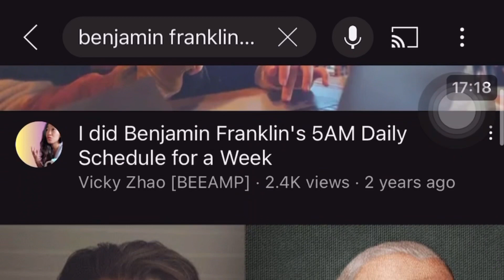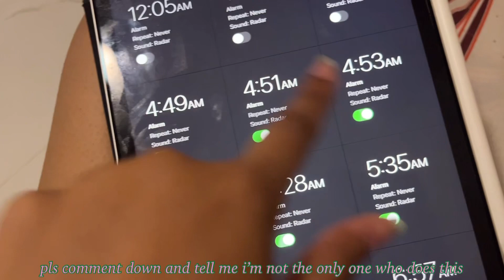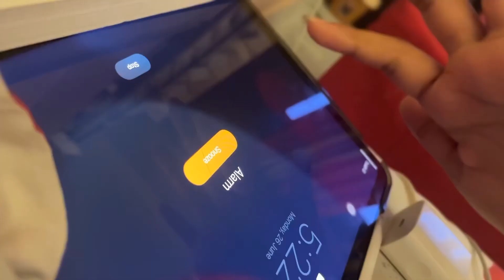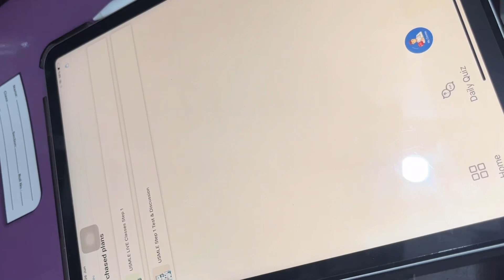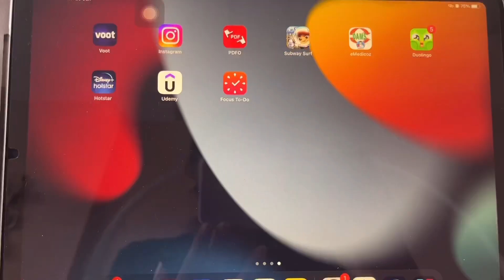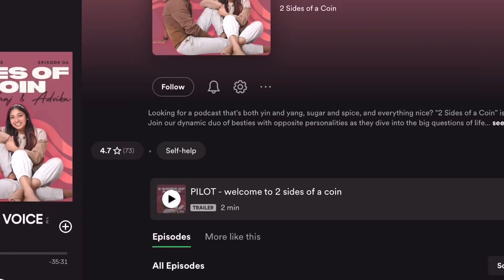I tried Ben Franklin’s daily schedule for 24 hours ( here’s what happened)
helllooooo,I’m a second year mbbs student at Lady Hardinge medical college.I post lifestyle and study related content.Trying out Benjamin’s schedule definitely made the day a lot more productive but i dont think anybody can do this in long term.
I hope my channel gives you thoduuu si motivation :)
Pls comment down anything you wanna see on the channel!

*MUSIC USED*

*FAQ*
My neet score= 645 (Rank=4984)
Arigato(credits to Anjali for teaching me this)